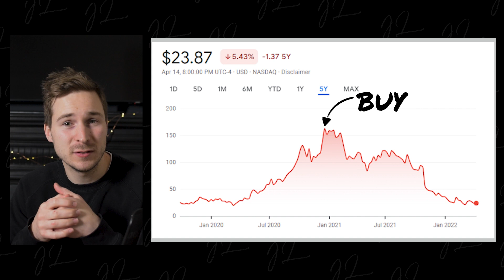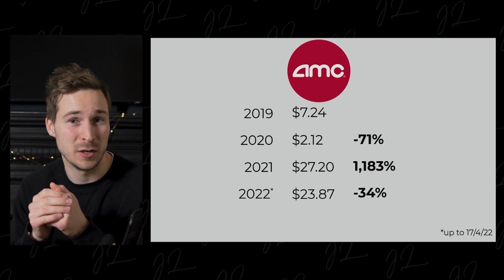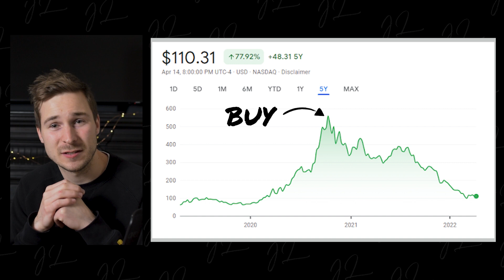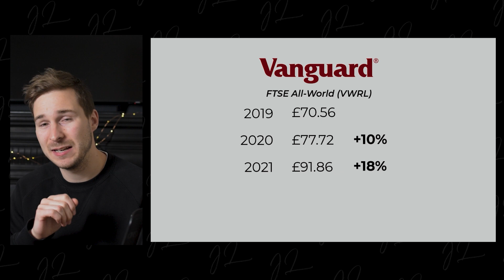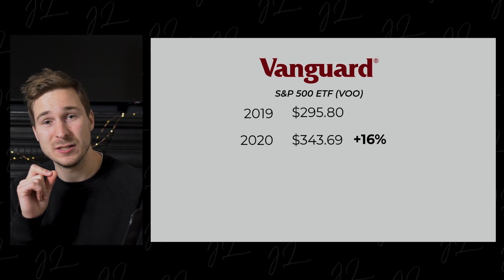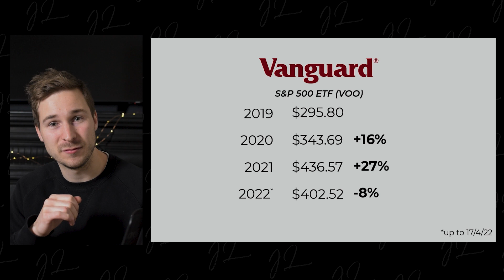Don't fall for this investing TRICK | How NOT to invest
Investing can conjure up thoughts of making it big overnight, and in the past few years the likes of Peloton, AMC, Zoom and Spotify peaked peoples interest.

It looked too easy, you go all-in on some meme-stock that all the apes over on Reddit are having their wive's boyfriends recommend to them, become a millionaire overnight, sip your champagne and job done.

But investing is NOT just about meme-stocks. There are other ways, other alternatives.

And so in this video I cover exactly why you shouldn't just be YOLO'ing into some of these meme stocks, by running through a few examples, and comparing them with some of their global index fund cousins. And the difference will make itself clear!

🤑 Get a free £25 for your InvestEngine portfolio as a new customer